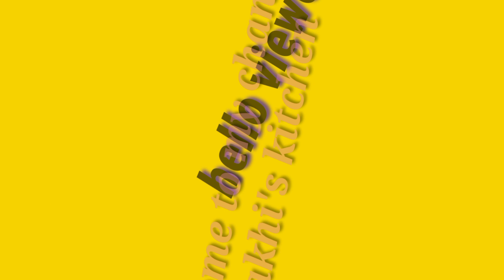How to make mango pickle at home | pickle recipe | very easy and quick recipe with mango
Hello viewer's
Today you saw how to make mango pickle recipe at home
Hope you guys injoyed watching this video
I also hope you liked the video